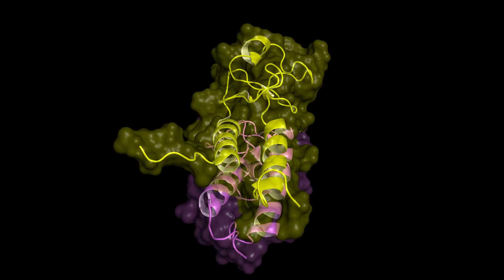How Breast Cancer Now helped discover PARP inhibitors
Breast Cancer Now researchers played a crucial role in developing drugs called PARP inhibitors, which are designed to target cancer cells with specific BCRA faults. Professor Andrew Tutt and Dr. Chris Lord at the Institute of Cancer Research in London explain more.

Breast Cancer Now is the UK's largest breast cancer charity - and we're dedicated to funding research into this devastating disease. We believe that if we all act now, by 2050, everyone who develops breast cancer will live. Find out more: